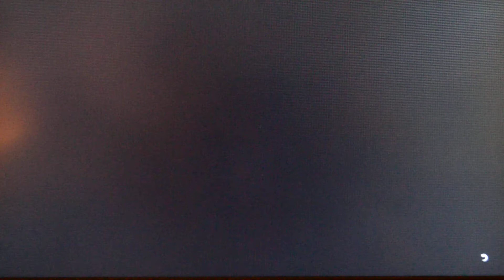GTAV - He Crashed Myself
Gameplay Action, Hints, Funny, and Insane Moments - Rockstar Games Best!  GTA V Gameplay and Great Moment from the Game.  Grand Theft Auto 5 in Los Santos..!